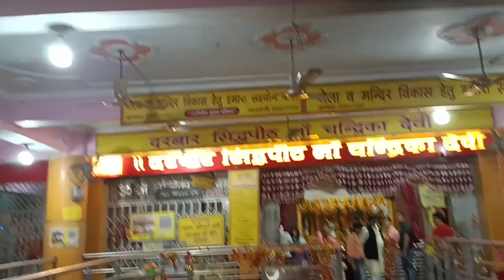चंद्रिका देवी मंदिर *महा आरती* 🔥लखनऊ |❤️Lucknow's most famous Temple 😍shaktipeeth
Hi Guys! ❤️
So we went to one of the famous Temple of Lucknow "Chadrika Devi Mandir*😍It was an amazing feeling ❤️ Guys you must visit this temple for once atleast🙏🏻